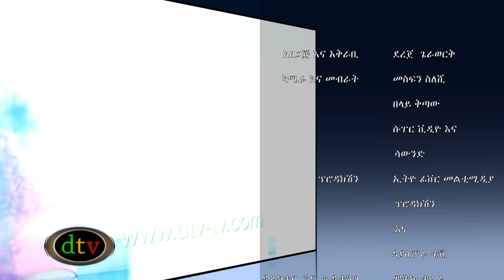Gera show - Exclusive Interview With Dr. Yonas Biru Part - 2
Europeans are not used to seeing a black man in a position of power at the World Bank?
Exclusive Interview with the World Bank's Former Deputy Global Manager for the International Comparison Program Dr. Yonas Biru, who was on hunger strike for five weeks to protest against the World Bank racist policies! Part - 2